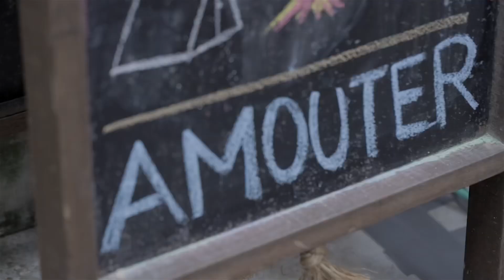第三屆 usAdo Market 巷弄內的戶外二手市集 | AMOUTER